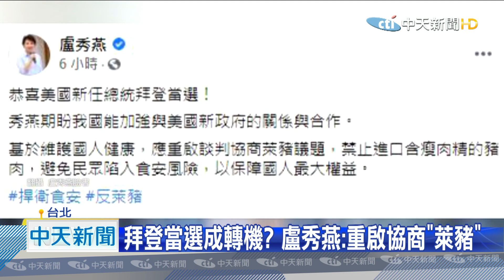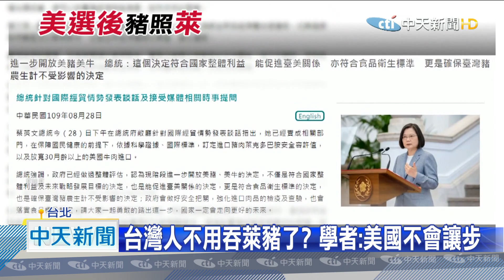20201109中天新聞 拜登當選成轉機？ 盧秀燕：重啟協商「萊豬」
美國要換拜登執政了，新氣象也是新轉機嗎，台中市長盧秀燕，臉書除了祝賀拜登，期盼能加強和美國新政府的關係，其中最重要的就是，重啟談判萊豬議題，禁止進口含瘦肉精的豬肉，但學者分析 以美國國家利益的角度，萊豬輸台不會改變，倒是台美雙方的經貿關係，可望有新進展，黨政高層也透露，放寬美豬牛政策，不會因為白宮易主而延緩。